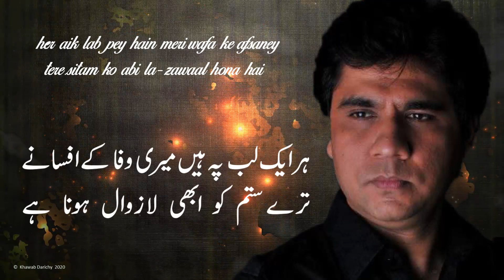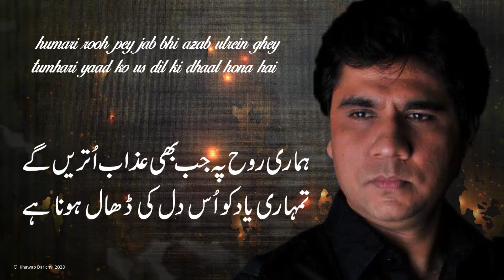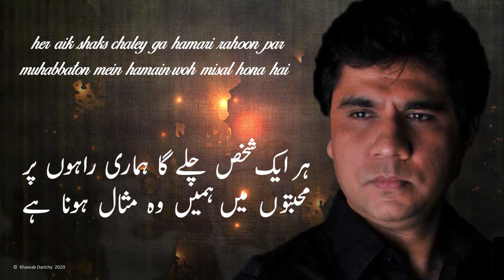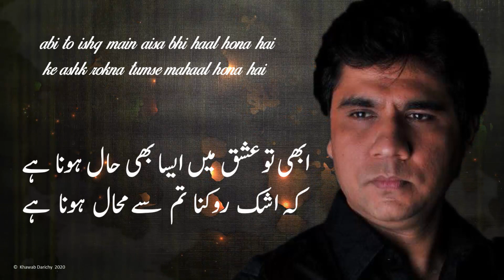Abhi To Ishq Mein Aisa Bhi Haal Hona Hai || Wasi Shah || Khawab Darichy || Sad Poetry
abi to ishq main aisa bhi haal hona hai
ke ashk rokna tumse mahaal hona hai

her aik lab pey hain meri wafa ke afsaney
tere sitam ko abi la-zawaal hona hai

baja ke khar hain lekin bahaar ki rut mein
yeh tey hai ab ke hamein bhi nahaal hona hai

tumhein khabar he nahin tum to lout jao gey
tumharey hijr mein lamha saal hona hai

humari rooh pey jab bhi azab utrein ghey
tumhari yaad ko us dil ki dhaal hona hai

khabi to roye gh woh bhi kisi ki bahoon mein
khabi to us ki hansi ko zawaal hona hai

miley ghi hum ko bhi apney naseeb ki khushiyan
bas intazar hai kab yeh kamal hona hai

her aik shaks chaley ga hamari rahoon par
muhabbaton mein hamain woh misal hona hai

zamana jis key kham-o-peech mein ulajh jaye
hamari zaat ko aisa sawaal hona hai

"wasi" yaqeen hai mujh ko woh loot aaye gha
usay bhi apney kiye ka malal hona hai

Syed Wasi Shah

ابھی تو عشق میں ایسا بھی حال ہونا ہے
کہ اشک روکنا تم سے محال ہونا ہے

ہر ایک لب پہ ہیں میری وفا کےافسانے
ترے ستم کو ابھی لازوال ہونا ہے

بجا کہ خار ہیں لیکن بہار کی رت میں
یہ طے ہے اب کے ہمیں بھی نہال ہونا ہے

تمہیں خبر ہی نہیں تم تو لوٹ جاو گے
تمہارے ہجر میں لمحہ بھی سال ہونا ہے

ہماری روح پہ جب بھی عذاب اُتریں گے
تمہاری یاد کو اس دل کی ڈھال ہونا ہے

کبھی تو روئے گا وہ بھی کسی کی بانہوں میں
کبھی تو اُس کی ہنسی کو زوال ہونا ہے

ملیں گی ہم کو بھی اپنے نصیب کی خُوشیاں
بس انتظار ہے کب یہ کمال ہونا ہے

ہر ایک شخص چلے گا ہماری راہوں پر
محبتوں میں ہمیں وہ مثال ہونا ہے

زمانہ جس کے خم و پیچ میں الجھ جائے
ہماری ذات کو ایسا سوال ہونا ہے

وصیؔ یقین ہے مجھ کو وہ لوٹ آئے گا
اُسے بھی اپنے کئے کا ملال ہونا ہے

Khawab Darichy
خواب دریچے